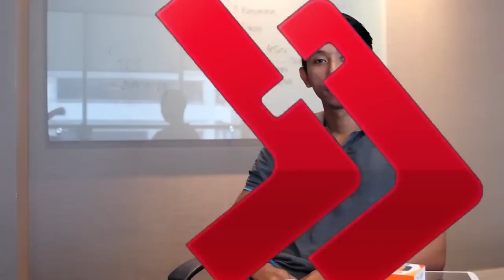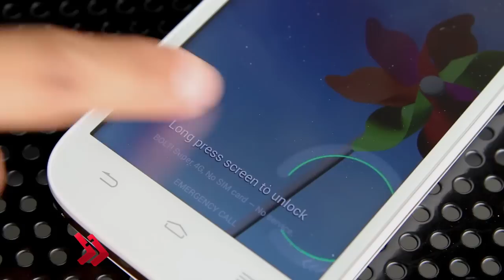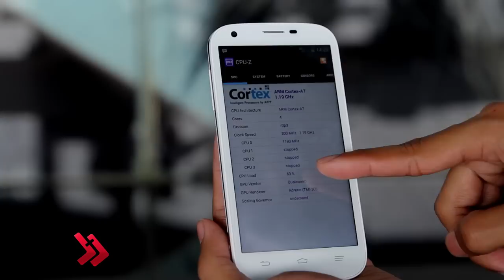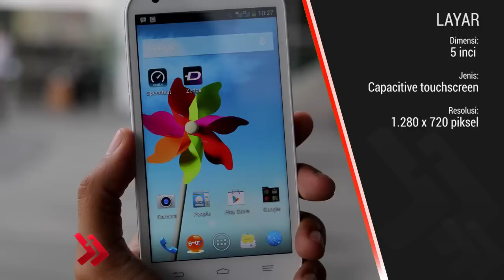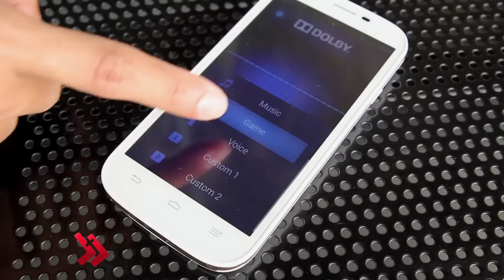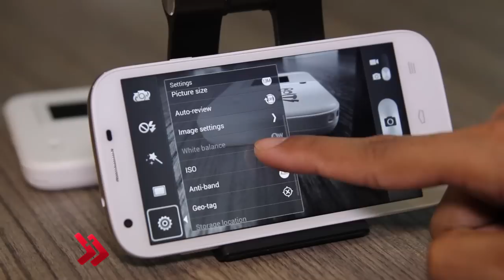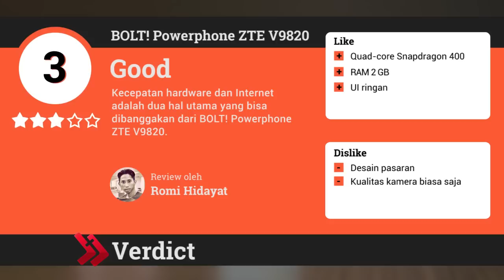BOLT! Powerphone 4G ZTE V9820 | Video Review (Indonesia)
JalanTikus.com - Video review BOLT Powerphone 4G ZTE V9820. Kecepatan hardware dan Internet adalah dua hal utama yang bisa dibanggakan dari smartphone ini. Untuk mengetahui lebih detil spesifikasi dan harga, klik di sini